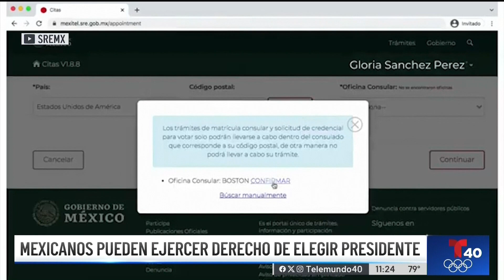Jornada de credencialización: Realice su voto mexicano desde los Estados Unidos 🧾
Si planeaba realizar su voto mexicano el 2 de junio, no tendrá que ir hasta México, ya que podrá hacerlo desde los Estados Unidos...